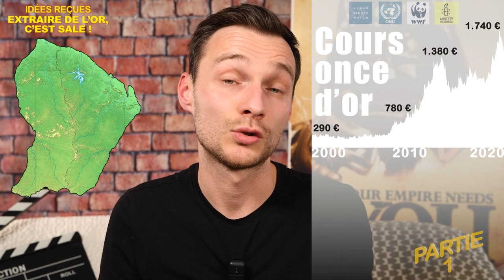Extraire de l'or, c'est sale ! | IDÉES REÇUES | VeraCash®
Pollution au mercure, orpaillage illégal et déforestation dans la forêt primaire d’Amazonie en Guyane ou encore travail illégal des enfants dans les mines. Ce sont des sujets épineux sur lesquels peu d’acteurs du marché de l’or s’aventurent. Mais c’est surtout un sujet de société sur lequel VeraCash s’engage à être transparent. Alors l’or est-il forcément « sale » ou peut-il être propre et éthique ?

Dans cette vidéo Alexandre vous aide à mieux comprendre l'extraction de l'or et ses conséquences pour l'homme et l'environnement. Mais surtout, comment l'extraction aurifère et le recyclage peuvent soutenir un or propre et éthique.

Pour plus d'informations, retrouvez notre article de blog "Un or propre et éthique : est-ce possible ?"

SOMMAIRE :
📍"00:00" : Introduction "Idées Reçues"
📍"01:39" : Phase 1 - L'extraction de l'or en chiffre
📍"03:33" : Phase 1 - Les techniques d'extraction de métaux
📍"05:40" : Phase 1 - Les catastrophes écologiques  à travers l'Histoire
📍"07:37" : Phase 1 - La Guyane Française
📍"10:29" : Phase 2 - Les initiatives en Amérique du Sud
📍"12:34" : Phase 2 - Les labels
📍"13:40" : Phase 2 - VeraCash et AuCOFFRE.com, vers une extraction verte et le recyclage

💡 "Idées Reçues" c’est une série de vidéos où l’on vous parle d’or et de métaux précieux ! Dans cette série vous découvrirez des infos surprenantes et paradoxales et on analysera comme son nom l’indique, des idées reçues, en démentant certaines d'entre elles !

VeraCash est un compte en ligne adossé à des métaux précieux physiques, hors système bancaire. VeraCash vous permet d’acheter de l’or, de l’argent et des diamants physiques, gardés en coffres aux Ports Francs et Entrepôts de Genève. Vous pouvez payer à tout moment avec vos métaux précieux, partout dans le monde, gratuitement, grâce à une carte Mastercard et l’application mobile VeraCash. Trois types de comptes sont disponibles : particulier, professionnel et jeune.